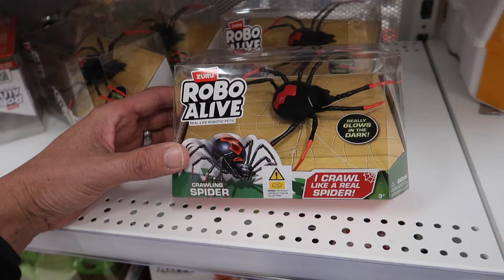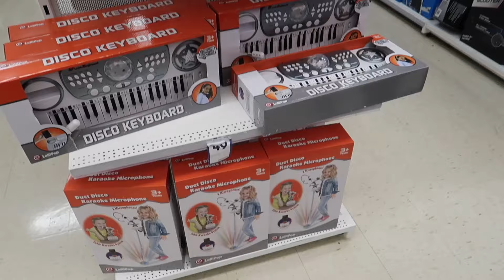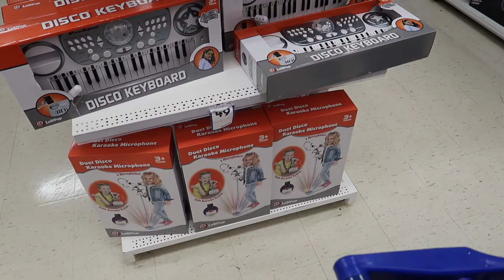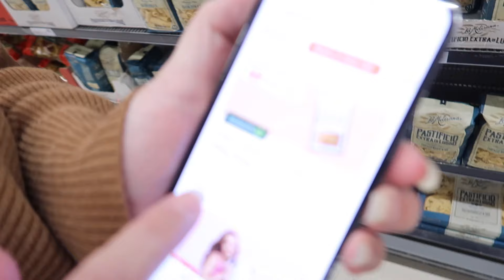Birthday SHOPPING & Getting the LAST POINTS for QANTAS POINTS CLUB | Large Family Vlog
One of a Dozen are a large blended family made up of Troy (46), Rachel (40), Jaiden (23), Ethan (22), Elijah (21), Caleb (19), Baden (17), Jade (16), Rori (16), Ebony (16), Elliott (7), Sebastian (5) and Violet (2).